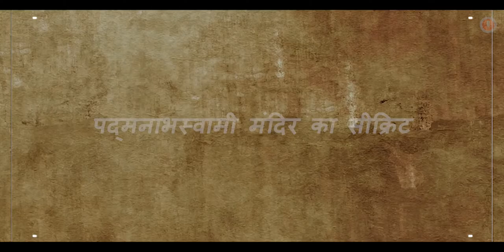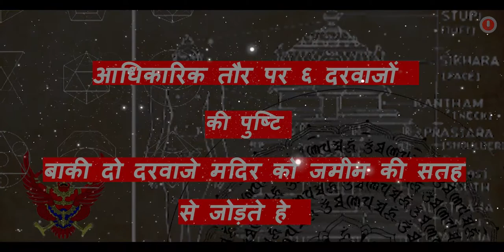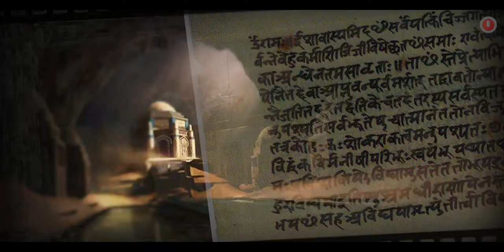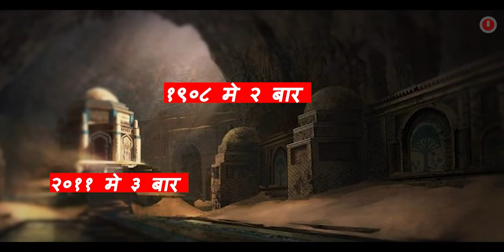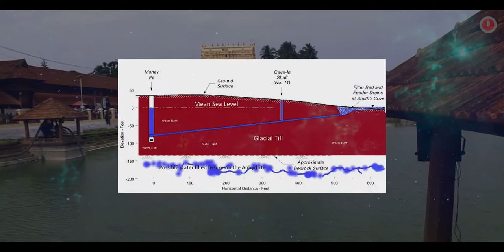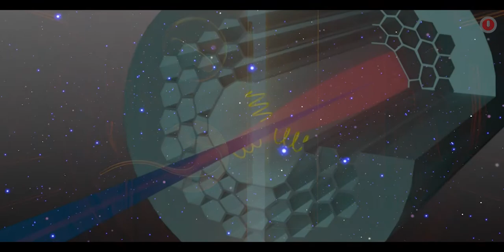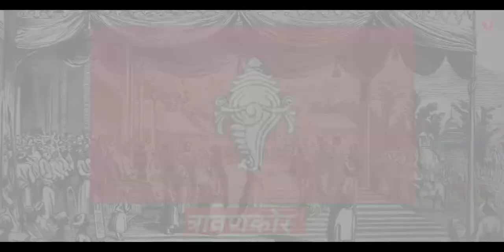padmanabhaswamy temple mystery / vault b /padmanabhaswamy temple treasure videos/real footage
kerala padmanabhaswamy temple gold padmanabhaswamy temple latest news 2020 secret of vault b
Mystery of hindu temple
Replica of the famous Sri Adikesavaperumal temple in Thiruvattar, the Padmanabhaswamy temple has a secret associated with it.
This temple has six vaults built under its sanctorum. From these, five of the vaults have been opened, but there is this one secret vault that still remains unopened till date.

Is Padmanabhaswamy Temple 6th door opened?
It was discovered in some of the subterranean vaults of the Shree Padmanabhaswamy Temple in Thiruvananthapuram the Indian state of Kerala,
when five of its six vaults were opened on 27 June 2011.

The Padmanabhaswamy Temple
Some other media reports also mention hundreds of pure gold chairs, thousands of gold pots and jars, among the articles recovered from Vault A and its antechambers.
This revelation has solidified the status of the Padmanabhaswamy Temple as the wealthiest place of worship in the world.

What is Naga Bandham?
Naga Bandhana or Naga Paasam (the process of tying up something valuable with a frieze of nagas (serpents of the cobra variety) is essentially a tantrika form of worship / tantrika process,
supposedly of Atharva origin. ... Actually, this temple is not the only one using naga bandham architecture.

Like. Share. Comment. and Susbcribe.

This topics are covered in this video
vault b of padmanabhaswamy temple
vault b
vault b padmanabhaswamy temple
padmanabhaswamy temple,
padmanabhaswamy temple vault b,
vault b treasure
vault b india
padmanabhaswamy
keralab vault
 भारत पद्मनाभा मंदिर
ancient mysteries
chamber b
padmanabhaswamy temple,
kerala,
ancient mysterious temple
padmanabhaswamy temple history,
anantha padmanabha swamy
vault b
padmanabhaswamy
padmanabhaswamy temple
Padmanabhaswamy Treasure
Padmanabhaswamy mandir
padmanabhaswamy temple gold